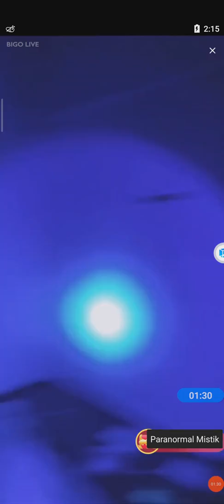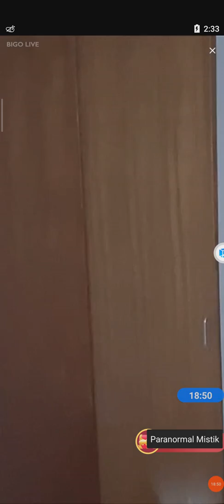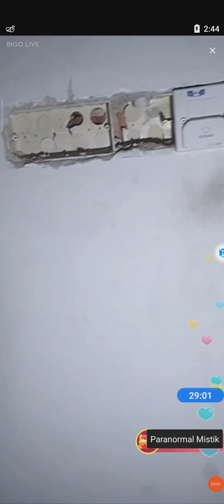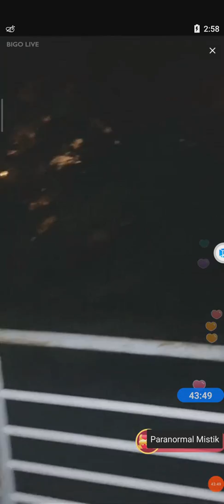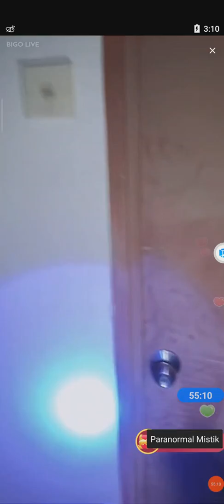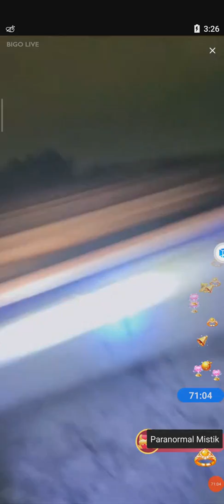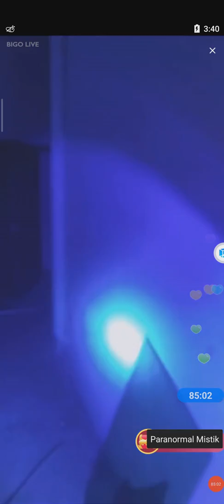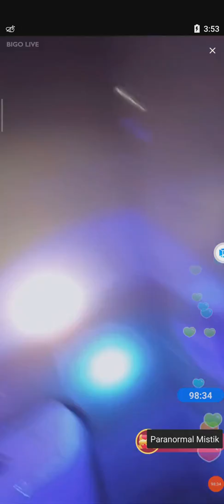BossWan Seram Siapa yang Mengintai Tu?